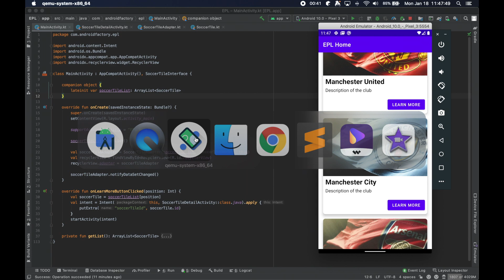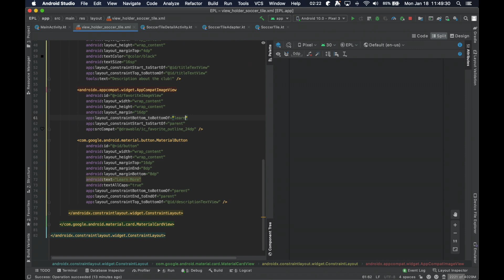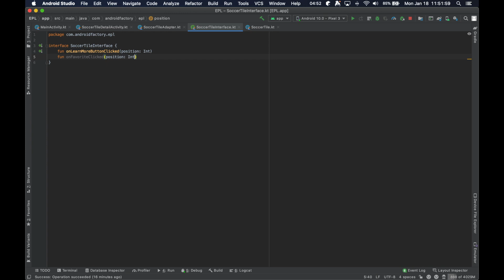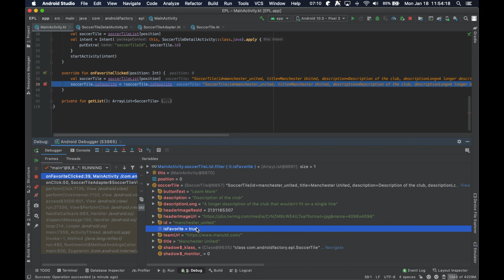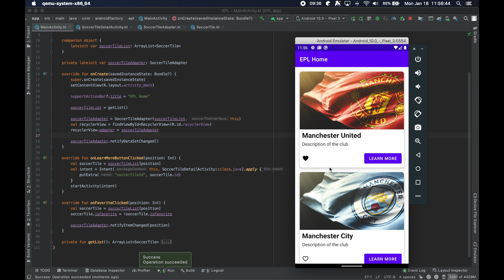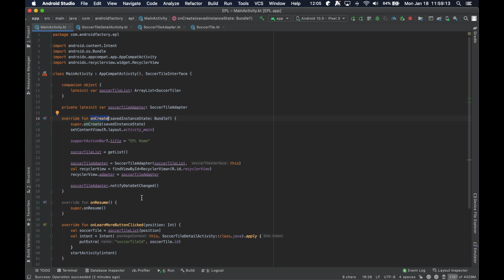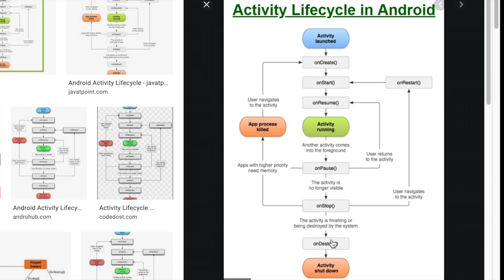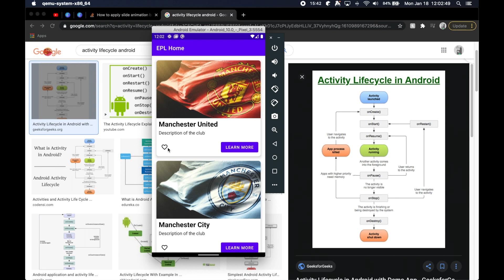S2 E8: UI updates and Activity Lifecycle introduction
This video continues UI development of the application and introduces an issue by doing so. We start our discussion of the Activity Lifecycle to further understand where the problem is rooted.